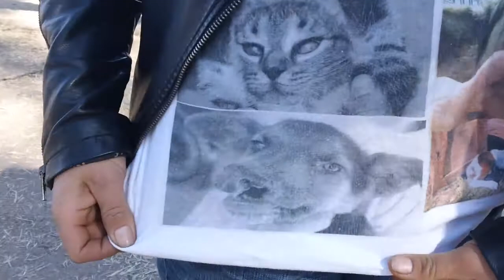Exclusivo Zona Temporal Noticias - Entrevista a habitante de Bouwer